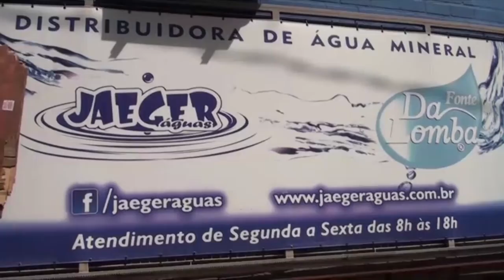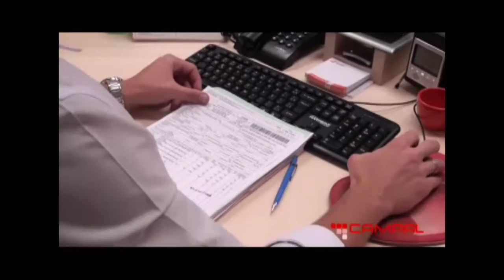Estação Hamburgo 17 12 19